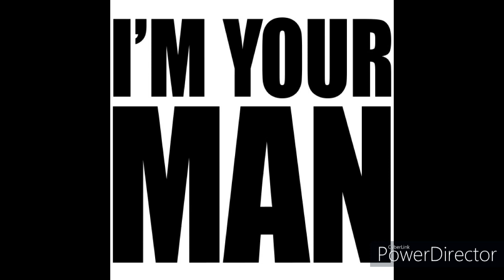Michael Bubl'e (cover) I'm Your Man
If you want a lover
I'll do anything you ask me to
And if you want another
kind of love,
I'll wear a mask for you
If you want a partner Take my hand
Or if you want to strike me
down in anger Here I stand

If you want a boxer
I will step into the ring for you
And if you want a doctor
I'll examine every inch of you
If you want a driver Climb inside
Or if you want to take me for a ride
You know you can, '
cause, I'm your man.

Ah, the moon's too bright
The chain's too tight
The beast won't go to sleep
I've been running through
these promises to you
That I made and could not keep
Ah, but a man never got a woman back
Not by begging on his knees

I'd crawl to you, baby
And I'd fall at your feet
I'd howl at your beauty
Like a dog in heat
And I'd claw at your heart
And I'd tear at your sheet
I'd say please,

And if you've got to sleep
A moment on the road
I will steer for you
And if you want to work
the street alone I'll disappear for you
And if you want a father for your child
Or only want to walk with me
a while Across the sand
well, I'm your man

Ah, but a man
never got a woman back